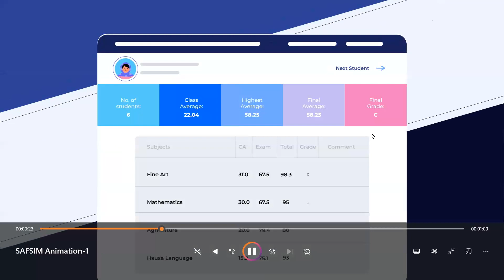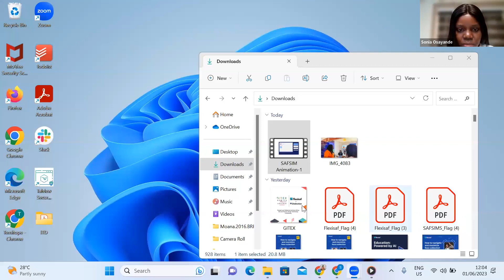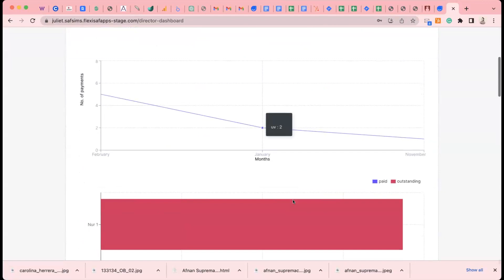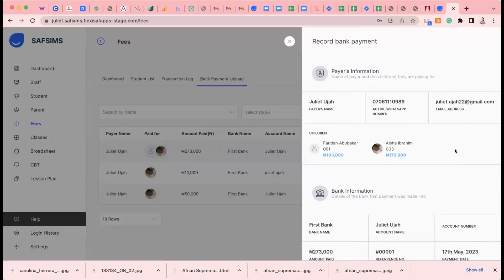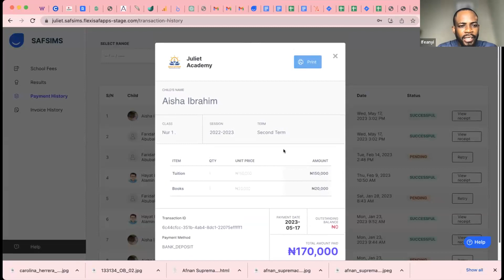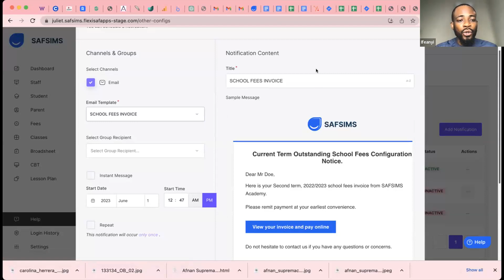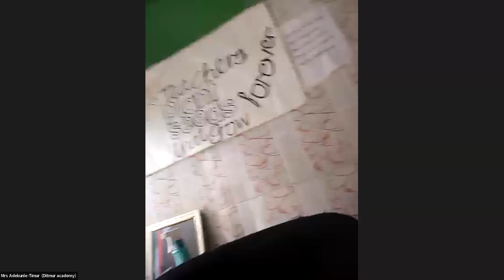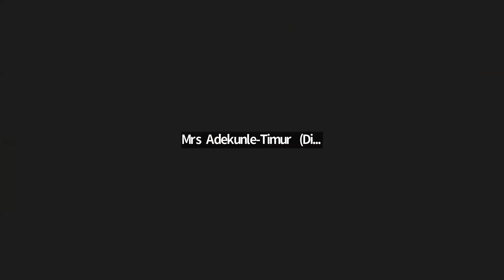SAFSERIES WEBINAR - How to Navigate and Maximize Fees Collection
In this webinar, we unveiled the secrets that will transform how you manage school fees collection process!

Catch the recording now and join the community of schools revolutionizing education technology.